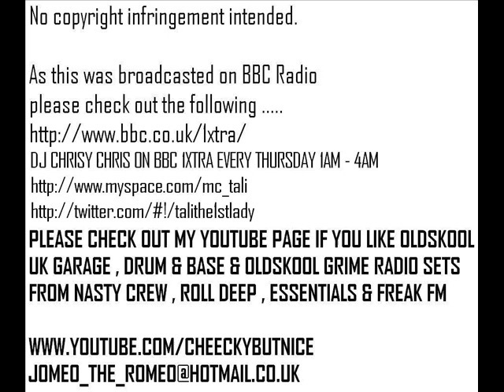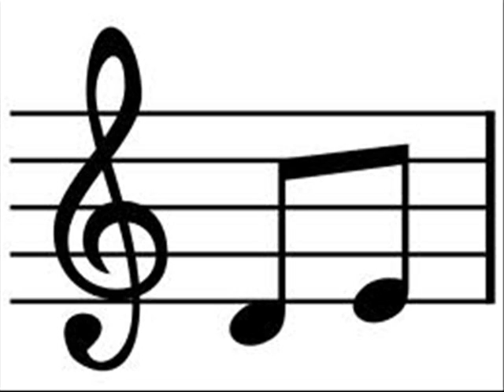BBC 1 XTRA ( CHRISSY CHRIS & MC TALI )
POWER HOUR WITH TALI LIVE IN THE STUDIO

Grafix - Panorama
Wilkinson - Overdose
Lenzman & Switch - Ice Cold Soul
LTJ Bukem - Return to Atlantis (Marky & SPY Remix)
Fred V - Paradise
Camo & Krooked - In the Future (Instrumental)
Cinkoz - Aurora
Fred V & Grafix - Decades
S.P.Y. - Go with the Flow
Clipz & Tali - Soundboy VIP
Krakota - Be Myself
Fourward & Tali - Facing Forwards
Roni Size - Breakz
Roni Size - Mexican
Dave Owen - Yo Girl
Redeyes - Let it Shine
Logistics - Together
Bungle - 25th Floor (Marky & Bungle VIP)
Contact Killers - The Life Moments (Soundwall VIP)
Dillinja - Friday
Technicolour & Komatic - The Deepest Blue
Tom and Jerry - Maximum Style Part 2 (Marky & SPY Remix)
Neos - Sirens
dBridge - True Romance
Grafix - One Day
Marcus Intalex & ST Files - Universe
Grafix - Holding On
Tali - Blazin (Dillinja Remix)
High Contrast - If We Ever
Fred V - Tell me tonight
Vibes - Mystline
Grafix - Deep Inside
Nitin Sawhney - Sunset (London Elektricity Remix)